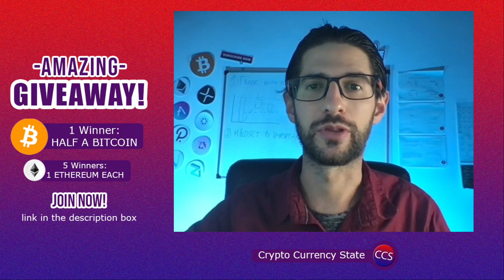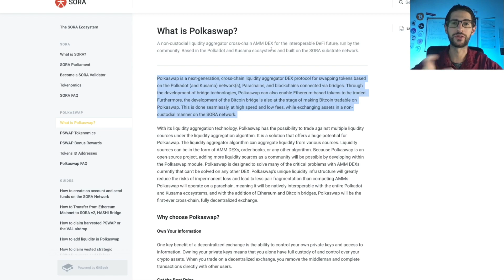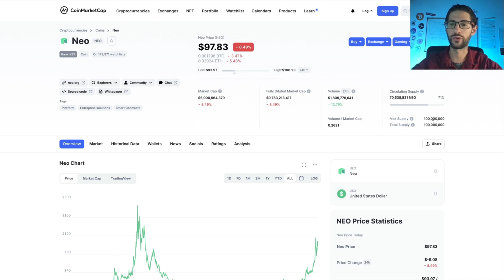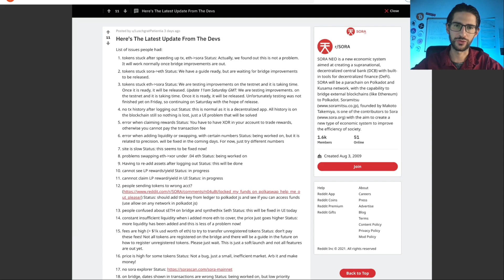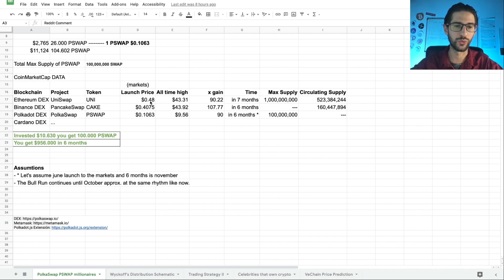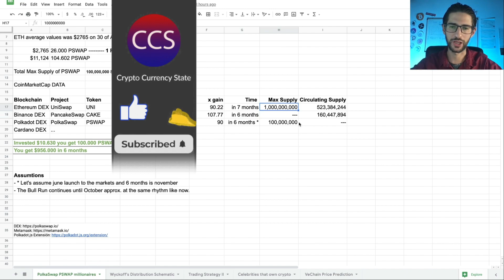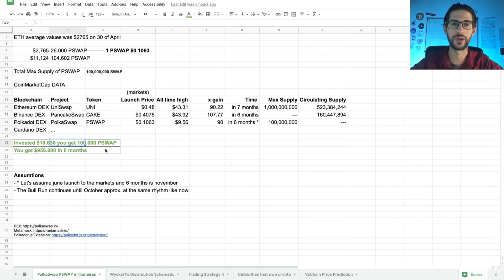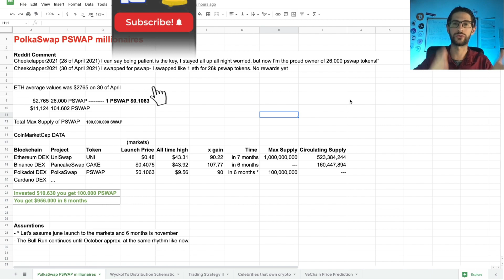PolkaSwap Millionaire Strategy - Realistic Price Prediction - I Show You What I Did And What Expect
In this video I will show you my PolkaSwap Millionaire Strategy.
How to turn 10k into 1million dollars on the strategy that I did.

Crypto Currency State is a channel with the best Technical Analysis and Cryptocurrency News. I do original videos that you will not see on Youtube. Coins reviews. Market Analysis. Bitcoin. Ethereum. Ripple XRP. Polkadot. Vechain VET. Cardano ADA, Uniswap. Aave. Trading and more.

TIMESTAMPS:
0:00​​​​​​​​​​​​​​​​​​​​​​​​​​ Video topic: PolkaSwap Millionaire Strategy - Price Prediction
1:25​​​​​ Intro Crypto Currency State
1:36 PolkaSwap Recap
5:34​​ GIVEAWAY
5:56 PolkaSwap Millionaire Strategy and Price Prediction
13:17​​​​ Final thoughts & Please Subscribe

1 Winner 1/2 BITCOIN
5 Winners 1 ETHEREUM each

💎 BTC - 15C27aa3S217M2V7S9PfRwQY2BLNCSe5D6
💎 ETH - 0xbc5320df931ec8d4d069d5cb7c4ddf7730faae2b
💎 LTC - LKJgwEV5Z414JaqSbJ1ciN6DpDMfAyUjX9